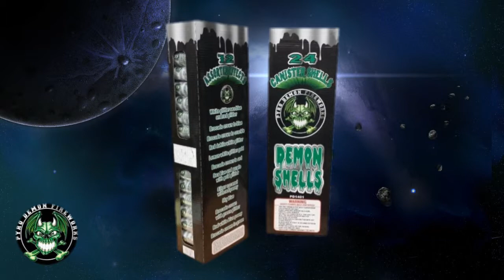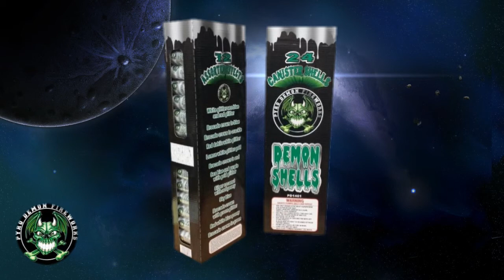Demon Shells - by Pyro Demon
These shells give any brand a run for their money.  This video shows the shells shot at 2 different places from different angles.  One from a demo and the other where one shell at a time went off so you can see the different effects.

Own a fireworks business? Bada Boom Fireworks ship their exclusive Bada Boom and Pyro Demon brands nationwide as well as supply many of the popular brands you already know at very competitive prices. Please e-mail them if you have an interest in setting up a distributor account.

Follow on Twitter: badaboompa

Mention you saw the video here at Misty Mountain Video